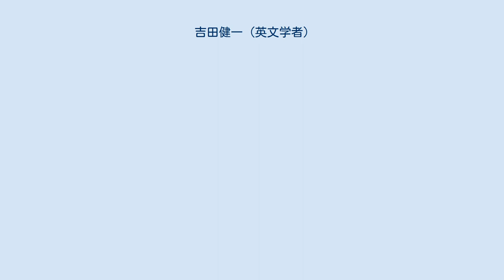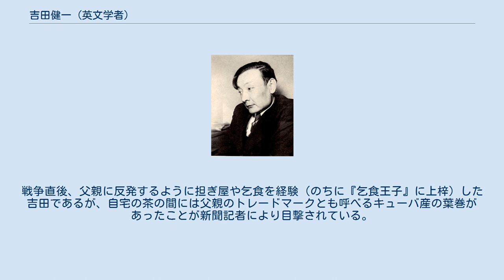吉田健一 (英文学者)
吉田 健一（よしだ けんいち、1912年（明治45年）4月1日 - 1977年（昭和52年）8月3日）は、日本の文芸評論家、英文学翻訳家、小説家。
父は吉田茂、母・雪子は牧野伸顕（内大臣）の娘で、大久保利通の曾孫にあたる。
 誕生日については、戸籍上は4月1日だが、吉田家では3月27日に祝っていた。
ケンブリッジ大学中退。
英文学、フランス文学を中心としたヨーロッパ文学の素養をもとに、評論や小説を著した。
また、イギリス文学の翻訳も多数行っている。
父と親交の深かった長谷川如是閑の肝いりで、中央大学文学部教授（英文学）を一時期務めた。
 1912年（明治45年）、東京千駄ヶ谷宮内省官舎に生まれた。
父の茂は当時外交官としてヨーロッパにおり、母雪子も出産後茂の元へ向かったため、健一は6歳まで母方の祖父でもある牧野伸顕に預けられた。
1918年（大正7年）、4月、学習院初等科に入学したが、父に随い青島へ行き、その後、1919年パリ、1920年ロンドンに赴く。
ストレタム・ヒルの小学校に通う。
1922年天津に移り、イギリス人小学校に通う。
1923年（大正12年）、夏休みの一時帰国時に箱根に滞在。
大震災の影響を免れる。
1926年（大正15年）、天津の学校より暁星中学へ2年次編入、1930年（昭和5年）3月に同校を卒業し、10月、ケンブリッジ大学キングズ・カレッジに入学した。
同カレッジのフェロウであるG・ロウェス・ディッキンソン、F・L・ルカスらに師事。
また同カレッジの学生監ジョージ・ライランズのジョン・ダン講義などに出席。
ケンブリッジ時代に、それまでもあった濫読癖が刺戟され、ウィリアム・シェイクスピアやシャルル・ボードレール、ジュール・ラフォルグなどに熱中した。
しかし、1931年（昭和6年）3月に急遽中退、帰国。
同年、親戚 の病気見舞に行き、河上徹太郎と識り、以後河上に師事した。
しばらくしてアテネ・フランセへ入り、フランス語、ギリシャ語、ラテン語を習得した。
 1935年（昭和10年）6月アテネ・フランセを卒業。
同年、ポーの『覚書』の訳を刊行、その後『文學界』への寄稿を始め、当初はフランス文学の翻訳やフランスの時事文化の流行紹介を行う。
1937年（昭和12年）夏、中村光夫と識る。
1939年（昭和14年）1月、最初の評論「ラフォルグ論」を文學界に掲載。
同年7月より祖父・牧野伸顕の談話記録を「松濤閑談」の題で文藝春秋に連載。
同年8月、中村光夫や山本健吉らと同人誌『批評』を創刊。
1941年（昭和16年）5月、野上豊一郎・彌生子夫妻の媒酌で大島信子と結婚。
同年12月より『批評』にヴァレリーの「レオナルド・ダ・ヴィンチの方法論序説」翻訳を連載。
1944年（昭和19年）5月の発行で『批評』を表向き廃刊とする。
1945年（昭和20年）5月に、海軍横須賀海兵団に二等主計兵として一度召集されるも、そのまま敗戦復員し福島に住む。
同年10月上京。
1946年（昭和20年）5月に鎌倉市に転居。
7月より牧野伸顕の談話記録『回顧録』を、中村光夫と協力し文藝春秋に掲載（文藝春秋新社で出版。年譜作成は従叔父の大久保利謙。後年、中公文庫で再刊）。
 1948年（昭和23年）に中村光夫、福田恆存と3人で始めた各界の専門家を客人として招いた集いが「鉢の木会」に発展する。
 主な交友関係には戦前からは河上や中村光夫・横光利一の他に石川淳・大岡昇平・小林秀雄・白洲正子・福原麟太郎・福田恆存、戦後は三島由紀夫・ドナルド・キーン・篠田一士・丸谷才一らがいる。
 1949年（昭和24年）4月、國學院大學非常勤講師となる。
同年5月より日英交流のための団体、あるびよん・くらぶに参加。
1951年（昭和26年）5月、チャタレイ裁判の弁護側証人として法廷に立つ。
1953年（昭和28年）1月、東京都新宿区に転居。
同年8月に福原麟太郎・河上徹太郎・池島信平と戦後初の渡英旅行。
1958年（昭和33年）10月、同人雑誌『聲』発刊に参加。
1960年（昭和35年）2月、河上徹太郎と金沢へ。
以後吉田死去の年までの年中行事となる。
同年12月、亀井勝一郎編集『新しいモラルの確立』に「信仰への懐疑と否定」を掲載。
1963年（昭和38年）4月から1970年（昭和45年）3月まで中央大学文学部教授。
1969年（昭...